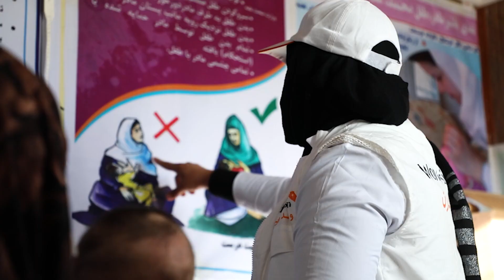WVA's Female Staff Contribution to the Herat Earthquake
Six months have passed since the earthquake in Herat. Our colleagues, especially our female colleagues, are still providing services and addressing the health and psychosocial needs of children and women affected by the earthquake. We appreciate the dedication of each and every one of our colleagues.